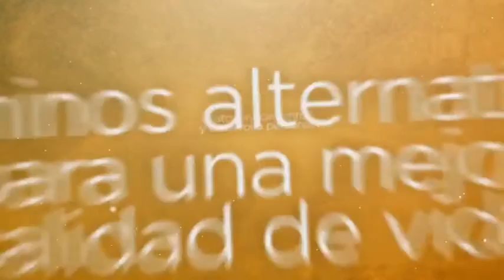Lic Marcela Sejas. Unidad Total. EL PRESENTE